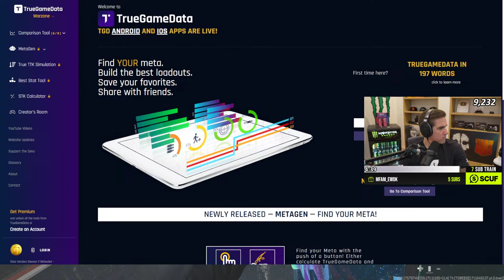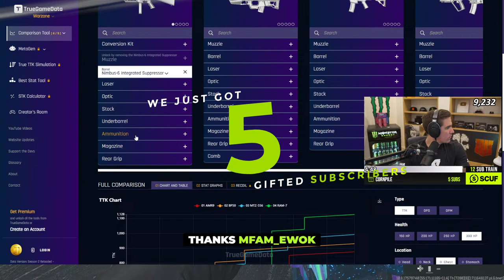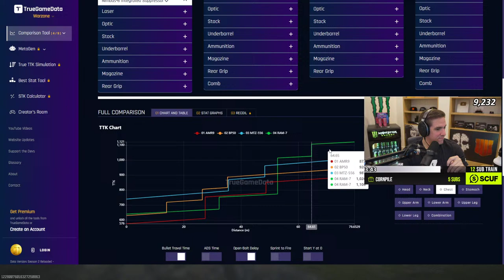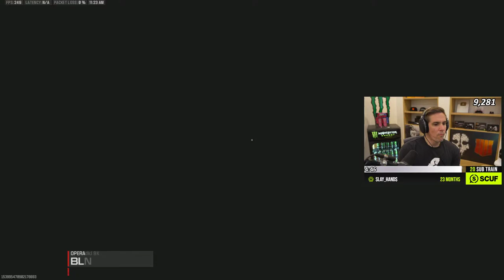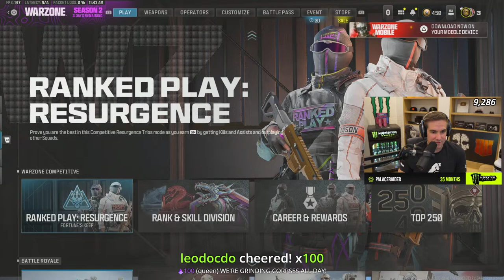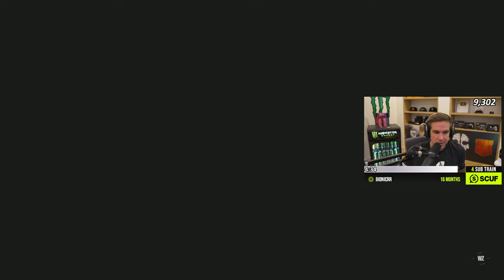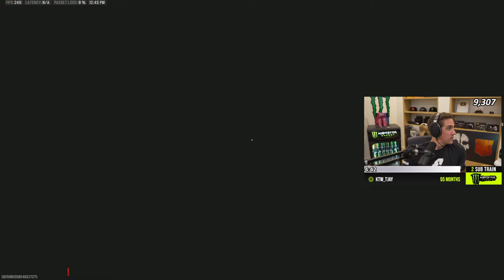REBIRTH IS BACK NEXT WEEK!